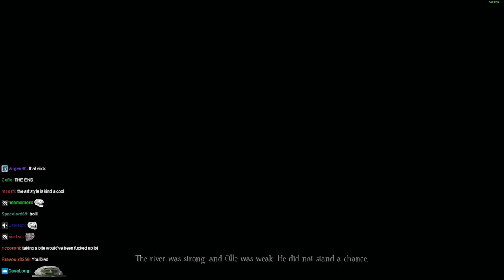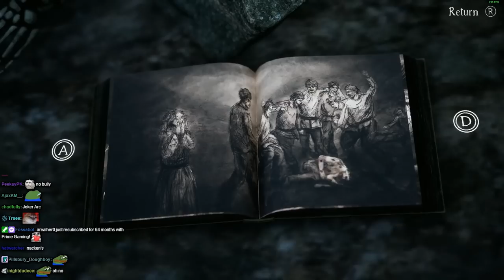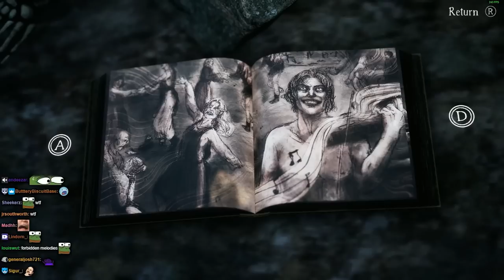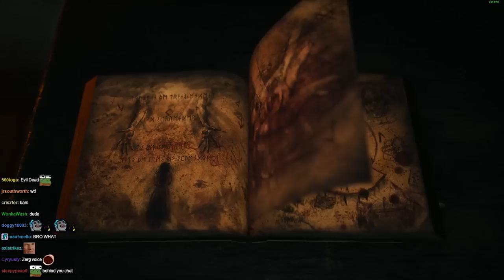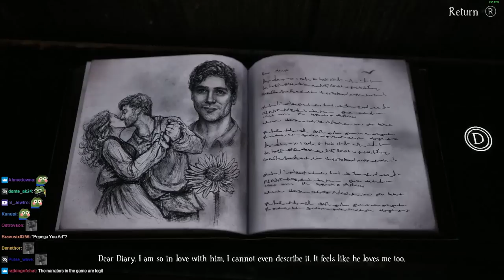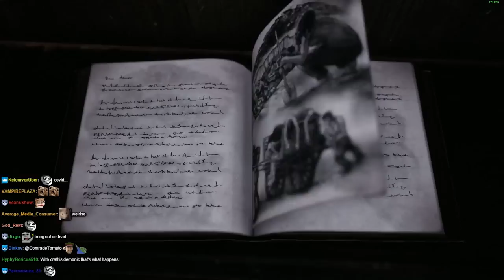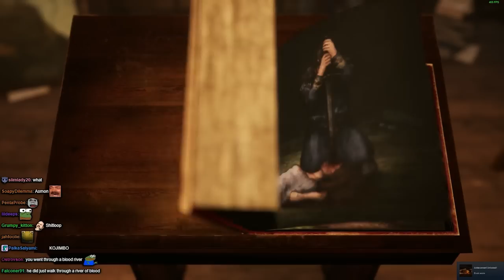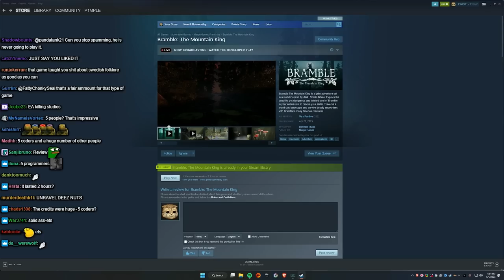Lirik plays Bramble: The Mountain King